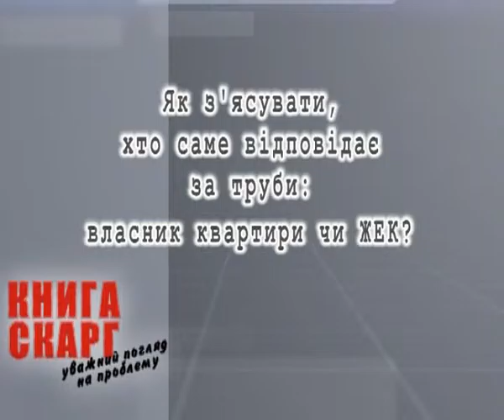Книга скарг (Якщо вас затопили сусіди)